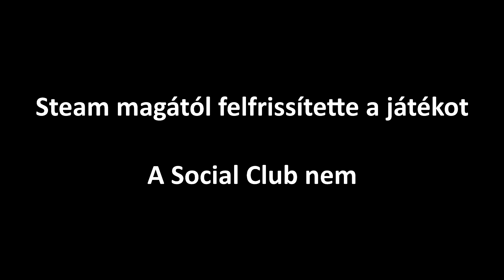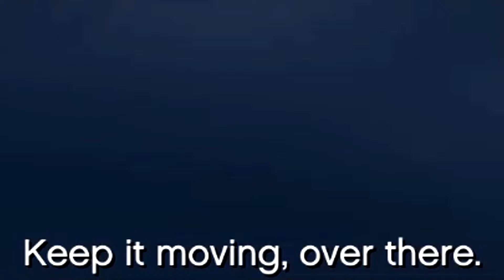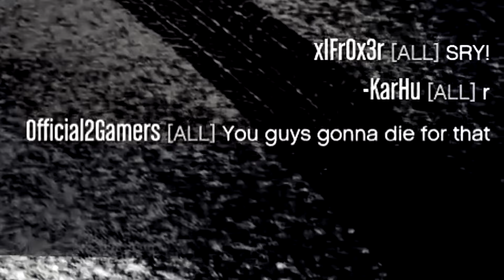Olcsó kínai cuccok - GTA V: Online Gameplay Vicces Pillanatok #18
3 órás GTA játékunk első része, még lesz belőle másik három :D
Elején még érezhető, hogy inkább csak lazán beszélgetünk, meg nézelődünk, de idővel beindulnak a dolgok.

A "Geronimo" az Irigy Hónaljmirigyből van.

A mesterlövész résznél a Hitman játékból ismert Ave Maria ének szól.